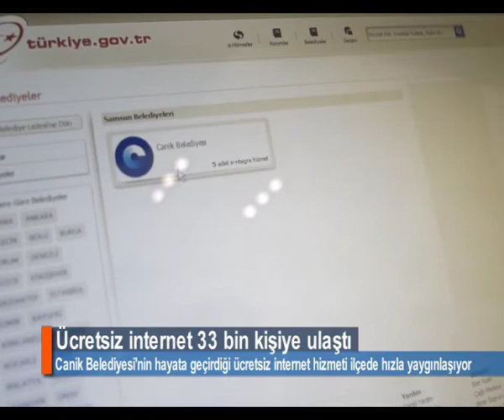ÜCRETSİZ İNTERNET 33 BİN KİŞİYE ULAŞTI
Canik Belediyesi öğrencilerin ve vatandaşların internetten yararlanması amacıyla hayata geçirdiği ücretsiz internet hizmeti ilçede hızla yaygınlaşıyor. Bu hizmetten 33 bin 600 kişinin faydalandığı açıklandı.